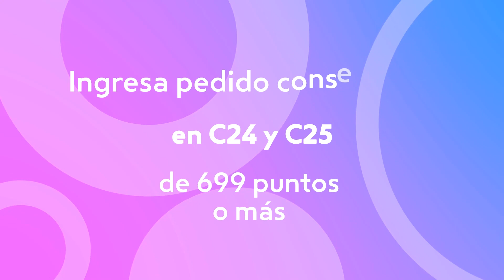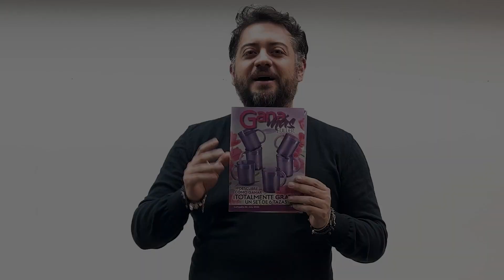Fuller México - Alcanza tu Éxito - C24 2024